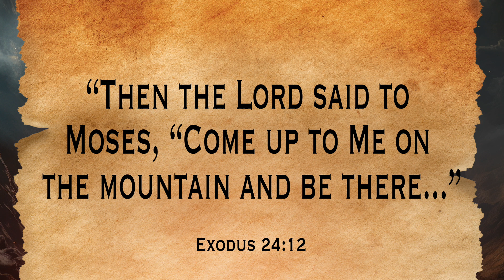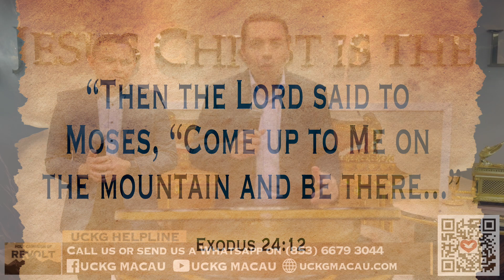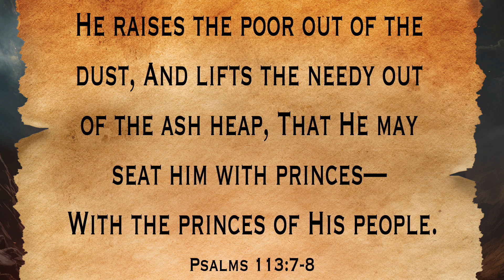Journey of Faith 11/Dec/2023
Come and join us from Monday to Friday at 10pm